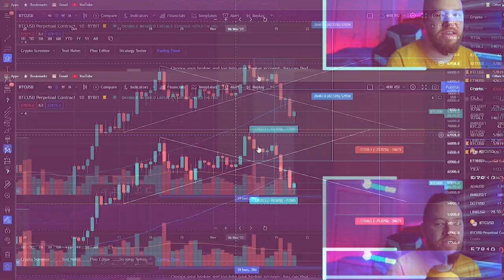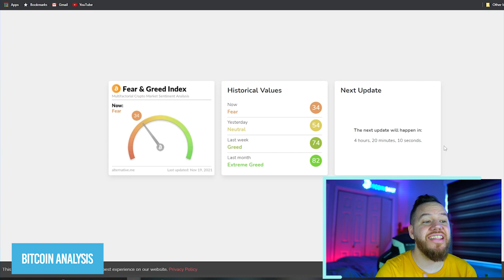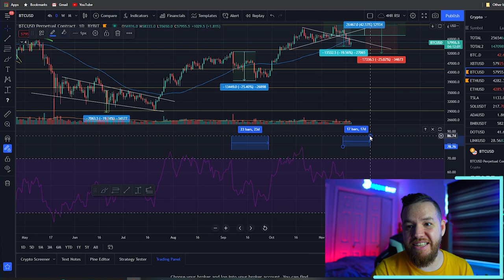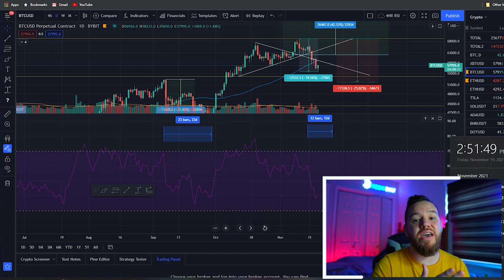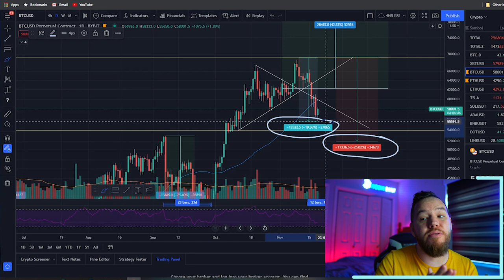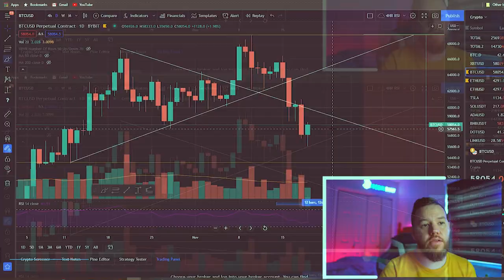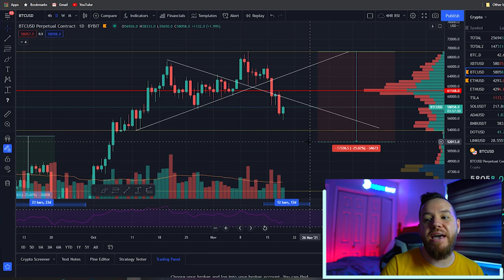Bitcoin Thanksgiving Rally? (Bitcoin Analysis)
In this video, we cover this weeks drop plus what the future might hold for the next move.

⏰Time stamps⏰

Welcome: 00:00